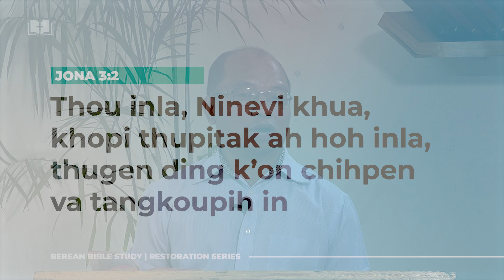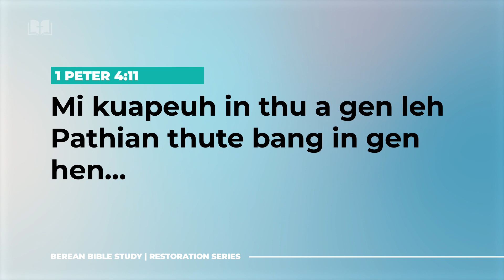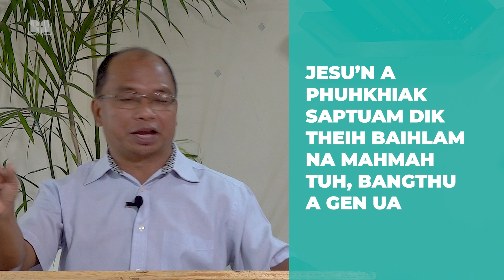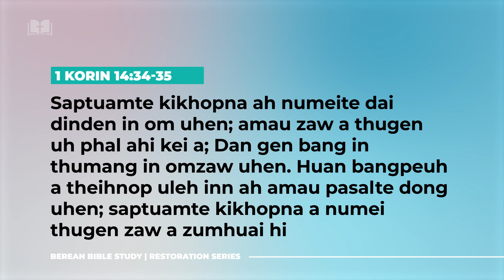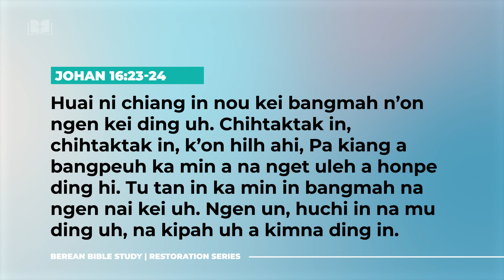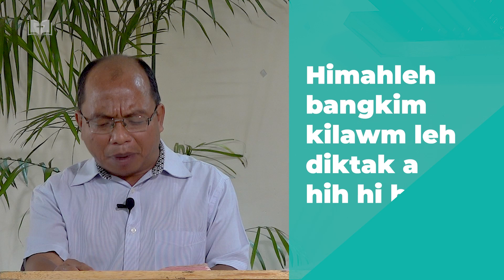Thukhun Thak Saptuam Thuhilhna leh Thumna – Kamlianpau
Berean Bible Study | Restoration Series
Thukhun Thak Saptuam Thuhilhna leh Thumna
Kamlianpau

Hiai toh kisai theihbeh nop leh kupbeh nop na neih leh hiai a kipia mite chiklaipeuh in na thuzak theigige diing hi:

Jamson
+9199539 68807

Kamlianpau
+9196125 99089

Siamkhanmuan
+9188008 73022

Berean Bible Study Restoration Series a video te hiai ah et theih ding: